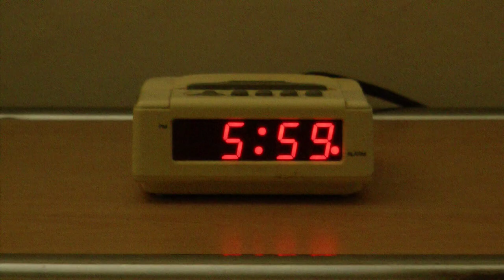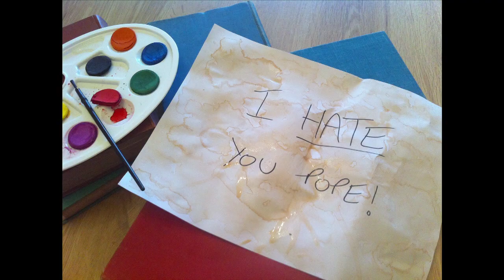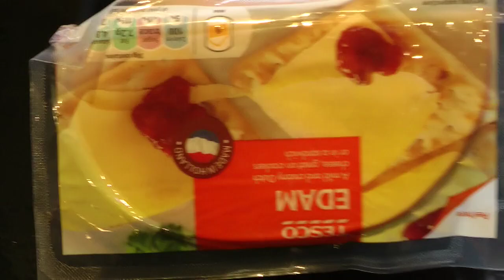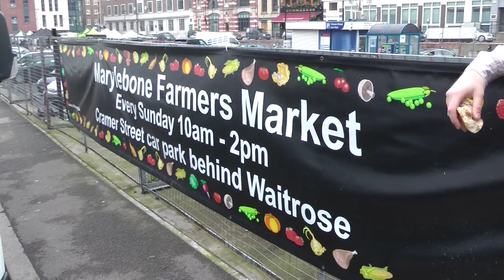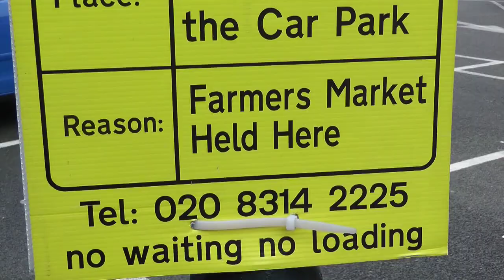Michelangelo's Cheesy Story - Directed by Richard Hall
This is the first colaboration between myself and my brother Thomas Hall. The video depicts the famous artist Michelangelo's journey from painter to cheese seller.